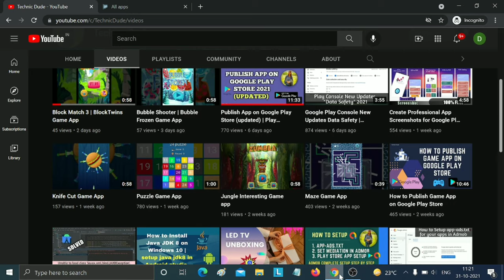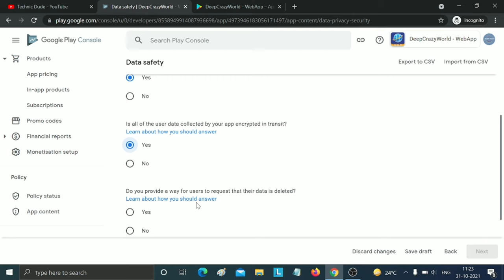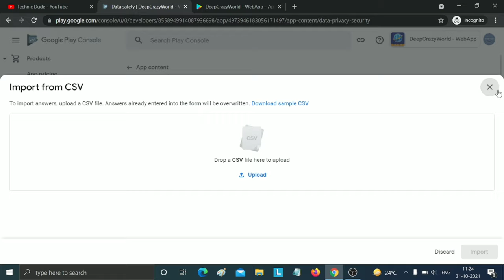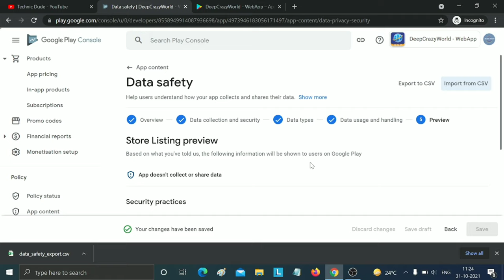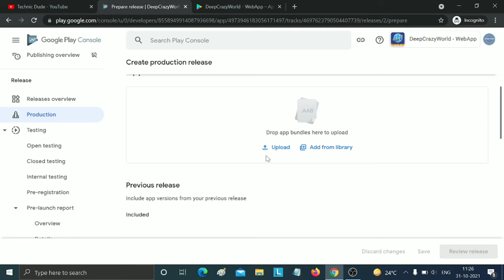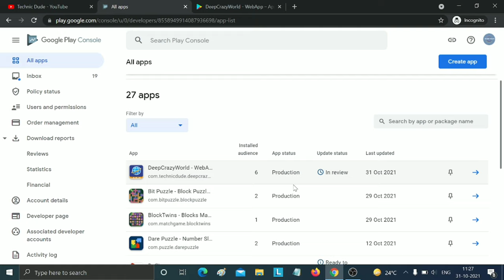Play Store new Updates Data Safety Complete Setup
In this video We'll discus about  play store new updates data safety October 2021 Google Play Console (Play Store) updated 2021

NOTE:  Update your target API level 30 by 1 November 2021
Starting 1 November 2021, updates to apps and games on Google Play will be required to target Android 11 (API level 30) or higher. After this date, you won't be able to upload new app bundles and APKs with a targetSdkVersion less than 30.

Please note that Wear OS apps are not subject to the API level 30 requirement.
Configuring your app to target a recent API level ensures that users benefit from significant security and performance improvements, while still allowing your app to run on older Android versions (down to the minSdkVersion).

How to Change Basic Details After Live app on Play Store

° Data Safety
° Age Target
° Store Listing
° Download & upload .csv file

play store new updates data safety October 2021